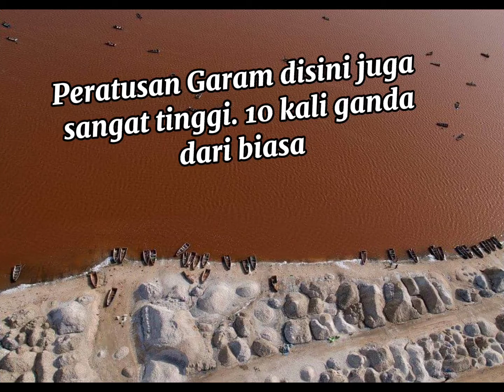TASIK BERWARNA PINK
kredit to JOHN MOHAMED

kredit music:
happy kids